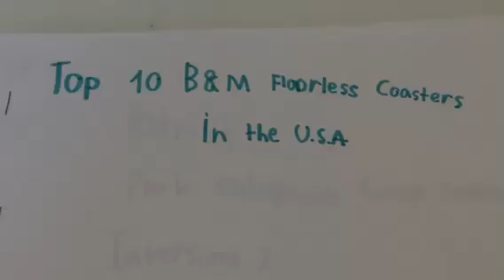B&m Floorless Coasters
Bizarro
Kraken
Medusa
Scream
Patriot
Rougarou
Dominator
Batman The Dark Knight
Hydra the Revenge
SUPERMAN Krypton Coaster